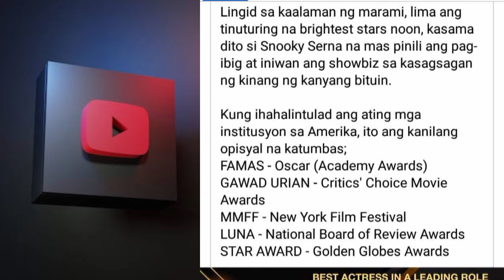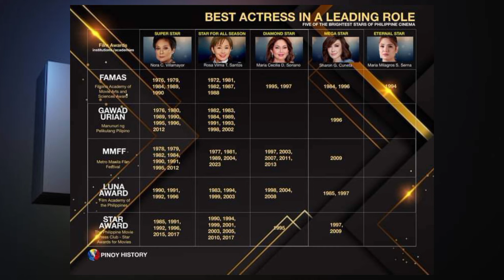WOW! GOOD NEWS! ATE GUY♥️AGAIN AND AGAIN♥️ PATULOY NA NO. 1 ANG ATING SUPERSTAR..NATIONAL ARTIST♥️